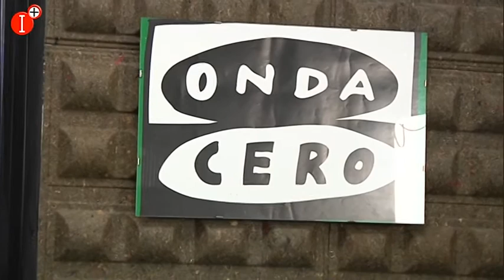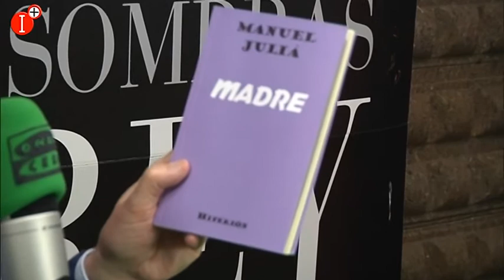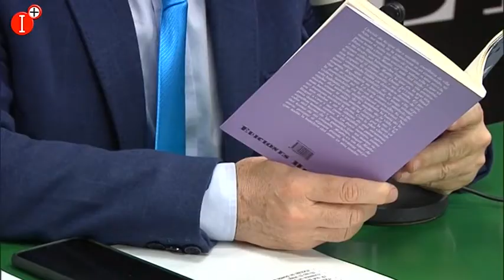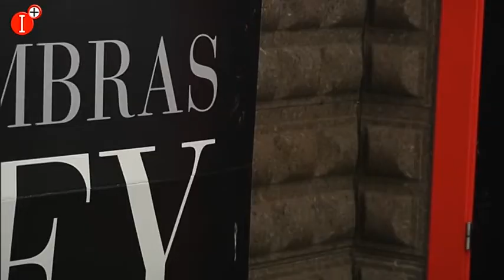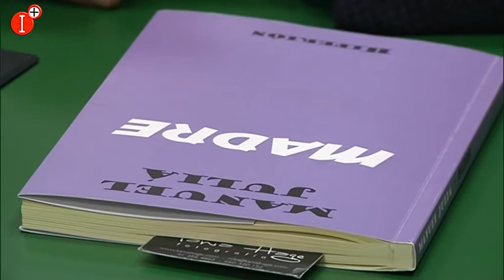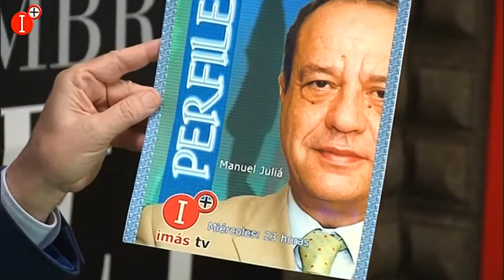"MADRE" DE MANUEL JULIÁ